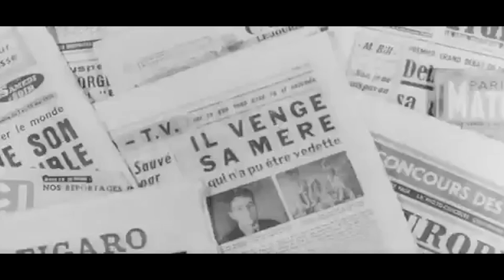Muestra De la cinemateca